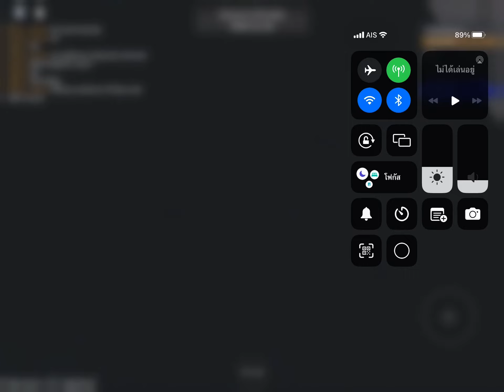Season 2 episode 6 Terro inc. Reactor Core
Return record core game